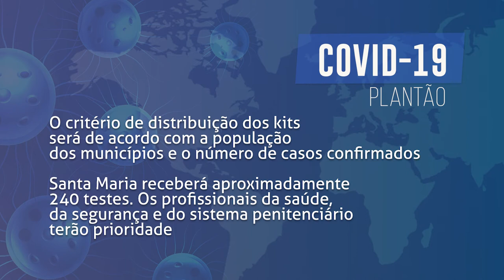Boletim COVID - RS enviará novos testes para Santa Maria